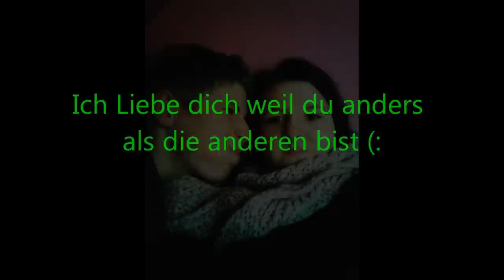Ich Liebe Dich weil du anders als die anderen bist